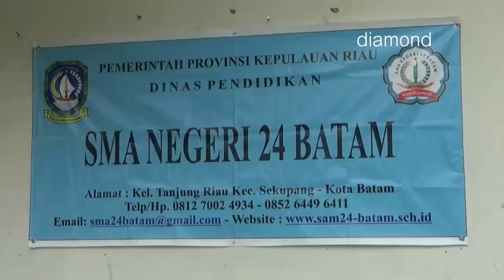TNI TANAMKAN WAWASAN KEBANGSAAN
KEPADA SISWA BARU SMAN 24 BATAM